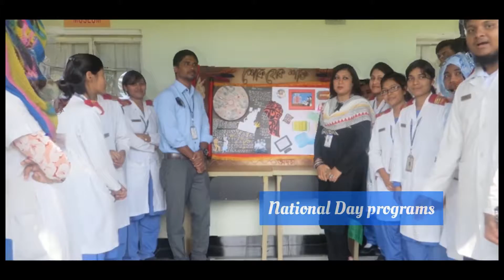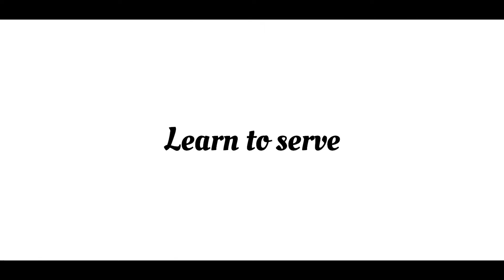Virtual Campus Tour of Army Medical College Chattogram//2022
To transform the college into a world-class knowledge enterprise that would promote a very high level of educational excellence.  The college envisages developing an Educational Center of Excellence in the areas of biomedical science at par with international standards for meeting the fast-growing national health care needs of Bangladesh and Bangladesh Army as well. Let's explore AMCC through a virtual tour.